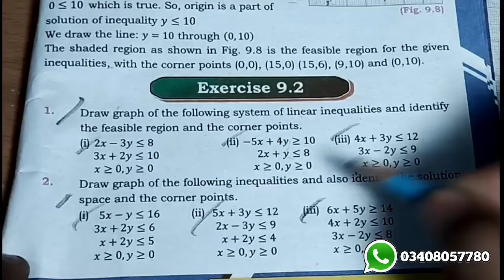Exercise 9.2 unit 9 linear programming class 11 New mathematics book | first year exercise 9.2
First year Exercise 9.2 unit 9 linear programming class 11